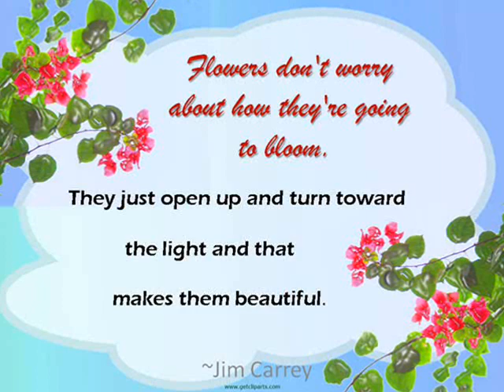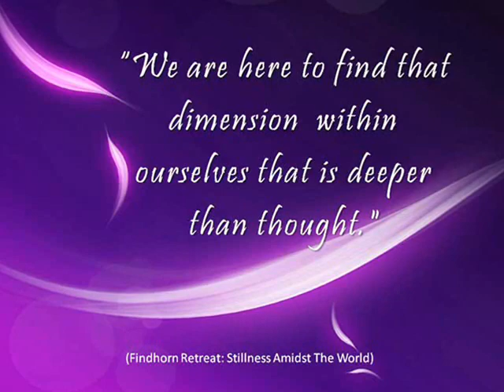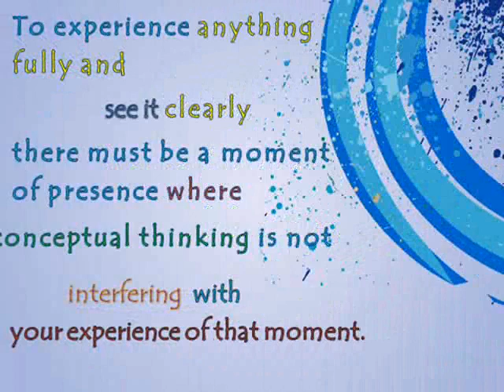When you are not very happy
I do not own the contents (texts, background designs, and music). Music- BoA: Between heaven and hell (piano, Shark ost)